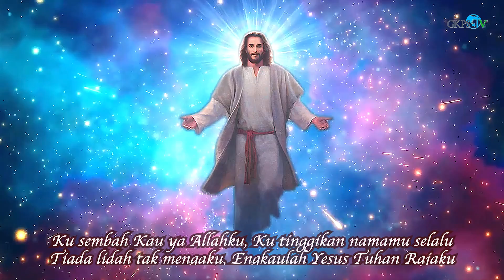ORANG YANG BERBUAT JAHAT MEMPERHATIKAN BIBIT JAHAT | Pdt. Aleks Frank D. Sitopu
Renungan Pagi oleh Pdt. Aleks Frank D. Sitopu
Diambil dari AMSAL 17 : 4
Thema : "ORANG YANG BERBUAT JAHAT MEMPERHATIKAN BIBIT JAHAT"

Lagu Pujian    : "Kau Yang Terindah"
Penyanyi         : Riris Purba
Pemusik          :  YMarco Saragih, Marvel Sipayung
                            & Septian Hutagalung
Audio MIxing  : Sy. Pindo Purba
Cameramen   : Sy. Risdo Damanik
Editor               : St. Djayandi Sipayung